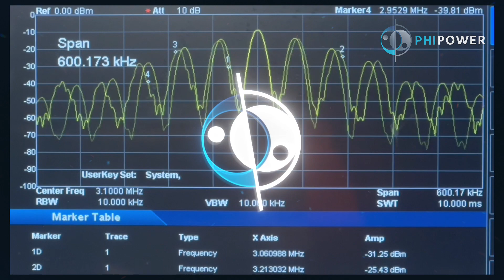Rife frequencies from the Rephiro Bioharmonizer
A visual representation of the frequency range and electromagnetic spectrum of the Rephiro Bioharmonizer with integrated Rife frequencies.

The 4 Rife frequency markers in the video above are:

3.060988 MHz
3.213032 MHz
2.989968 MHz
2.952957 MHz

Rephiro Bioharmonizer | Phipower

✔ Promotes health through ultrasonic audio frequencies
✔ increases resistance
✔ stimulates the immune system
✔ strengthens the life force
✔ gives more energy
✔ supports the immune system
✔ for maintaining healthy cells and tissues
✔ benevolent
✔ goes through all the frequencies discovered by Royal Raymond Rife

Description:

The Rephiro generates a low-frequency carrier wave (pumpwave) with intermodulation of high-frequency Rife frequencies. These waves are transmitted through electrodes, conductive wristbands or conductive socks that can be connected to the body.

Research has shown that coherent non-thermal EMF frequencies in the MHz range can generate beneficial biological effects. A causal relationship has been found between exposure to electromagnetic waves and certain health-promoting effects for living cells and biomolecules. Non-thermal electromagnetic waves can therefore induce positive changes in human cells. Depending on the wave frequency, pulsating characteristics, intensity and exposure, these effects can be achieved. The Riphiro Bioharmonizer integrates a full range of these coherent frequencies through which better health can be achieved and experienced. Hereby, via intermodulation, all frequencies discovered by by Royal Raymond Rife are also passed through.

The technology of the Rephiro is based on the discoveries of Royal Raymond Rife.

Rife developed a technology in the last century to deactivate microorganisms by exposing them to specific frequencies. The following is a point-by-point description of how his technology worked:

Supermicroscopes: Rife developed powerful optical microscopes with much higher resolution than the standard microscopes of the time. These microscopes allowed him to observe microorganisms at a level previously impossible.

Pleomorphism: Rife discovered that bacteria could reduce their size under stress conditions and that these reduced forms were more virulent. This phenomenon is known as pleomorphism, which means that microorganisms can take different forms depending on conditions.

Resonance: The crucial concept in Rife’s technology was resonance. He discovered that if he exposed an oscillating electric field of the right frequency to microorganisms, it led to a specific form of resonance. This resonance caused damage to the microorganisms.

Specific frequencies: For each type of microorganism, there was a specific frequency that was effective in deactivating it. Rife developed a way to accurately determine these frequencies by observing the microorganisms with his supermicroscopes.

Ray Machine: Rife developed a device known as the “Ray Machine” or “Rife Machine.” This device generated an oscillating electric field with the appropriate frequency for destroying specific microorganisms. It was able to specifically deactivate these microorganisms without damage to the surrounding tissue.

Clinical application: Rife’s technology was clinically tested on patients with different types of diseases. The treatment involved short sessions in which the electric field was applied according to the frequency specific to the pathogen in question.

Principle
The main principle behind Rife’s technology was the resonance of microorganisms with specific frequencies. By accurately determining these frequencies and applying the appropriate electric field, he was able to deactivate microorganisms without damage to healthy tissue.

Although his work was not fully accepted at the time, it led to renewed interest in biophysics and alternative approaches to treating disease.

Rephiro BioHarmonizer vs. Rife

With the Rephiro BioHamonizer, intermodulation of an RF carrier wave and a sweep wave traverse all the frequencies discovered at the time by Royal Raymond Rife. This occurs in a cyclical pattern of about 10 seconds. The transmission of these frequencies into the body takes place via electrodes, conductive silver fiber socks or wristbands that emit a low-frequency electromagnetic square wave (pumpwave) on which the Rife frequencies hitch a ride.